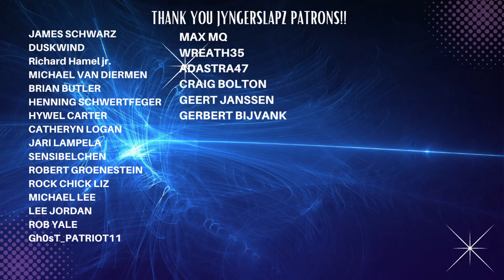Lorna Shore - Pain Remains I: Dancing Like Flames | Reaction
Once again I am blown away by this band! Never thought a Deathcore song would bring tears to my eyes, but here we are!

Send Jyng a gift:
JyngerSlapz
7777 N. Wickham Rd.

Music

Song: Pain Remains I: Dancing Like Flames
Artist: Lorna Shore
Album: Pain Remains
Licenses: SME (on behalf of Century Media); MINT_BMG, ARESA, CMRRA, BMG Rights Management (US), LLC, and 1 Music Rights Societies